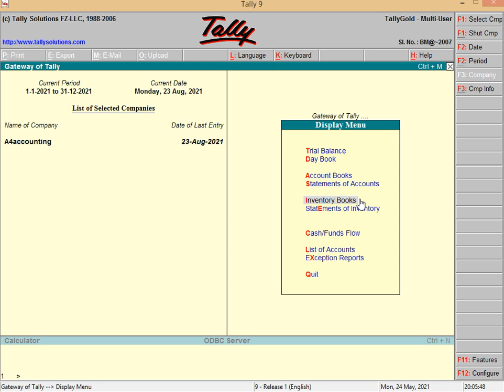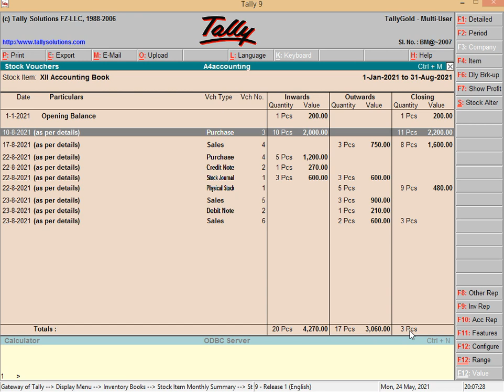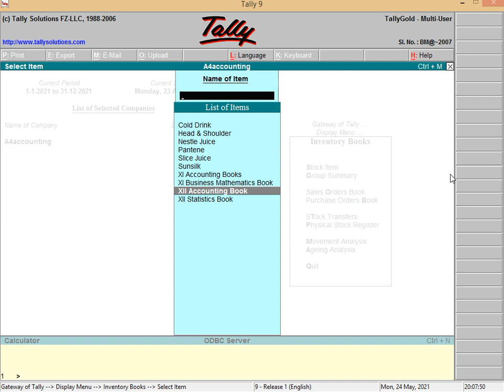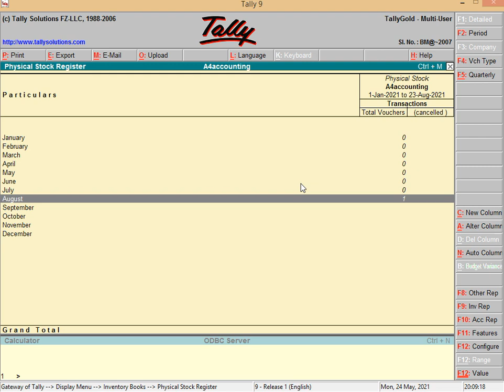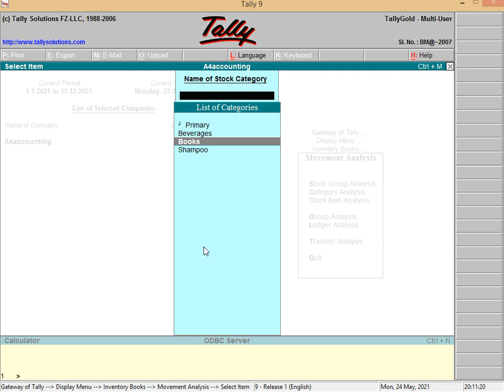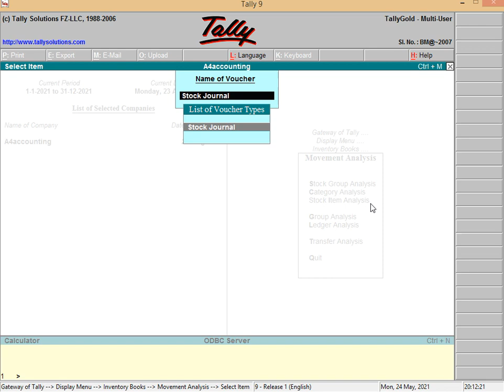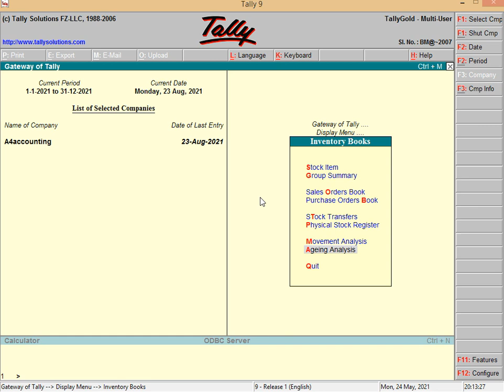Tally - Reports: Inventory Books (Episode # 27) in Urdu/Hindi | a4accounting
In this video, you will know how to read reports like inventory books, stock item, group summary, purchase order book, sales order, book, stock transfer, physical stock register, movement analysis, and ageing analysis in tally.